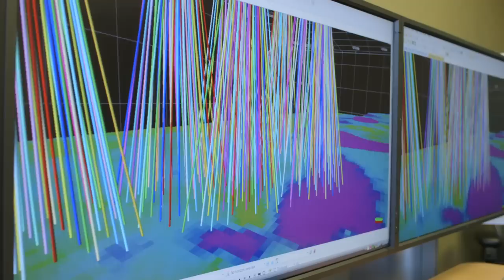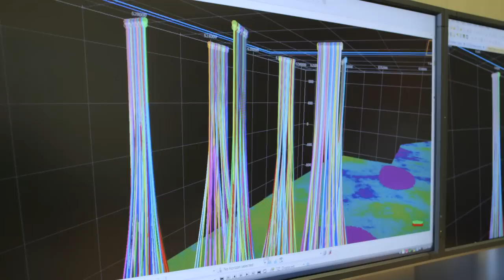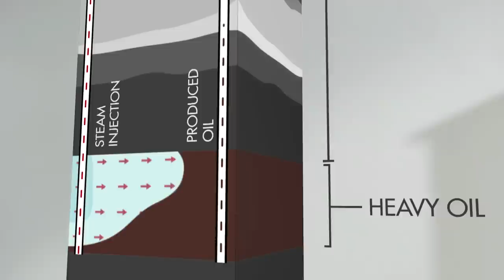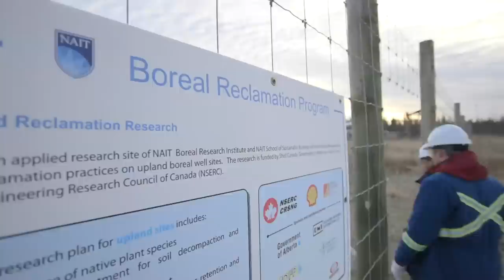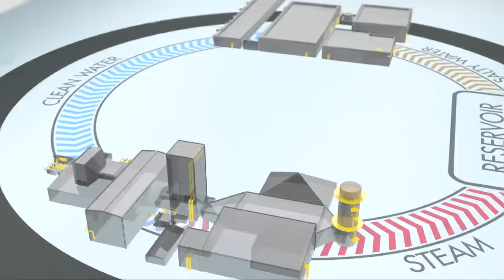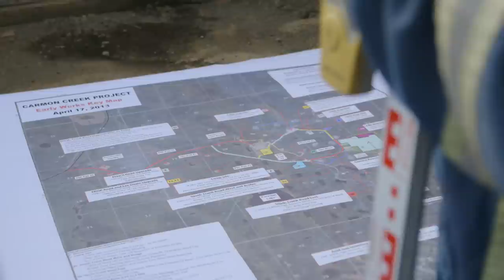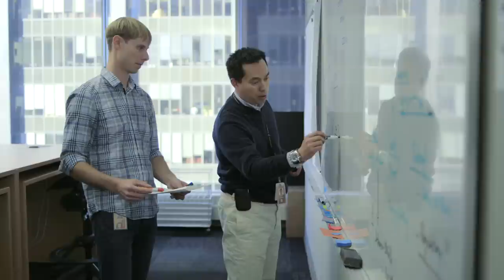Shell Canada's Carmon Creek Heavy Oil Project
The world population is growing faster than ever before and demanding more energy. With one of the world's largest oil reserves, Canada's oil sands will play an important role in meeting future world energy demand. Most of the heavy oil in Canada is found underground and must be recovered by drilling wells. The challenge is to produce this bitumen in a profitable and environmentally responsible way. Find out how Shell Canada is meeting this challenge with its Carmon Creek In Situ Heavy Oil Project located in the Peace River region in Alberta, Canada. The Project, currently under construction, will utilize the latest technology to produce 80,000 barrels of heavy oil per day while minimizing impacts to air, water and land.